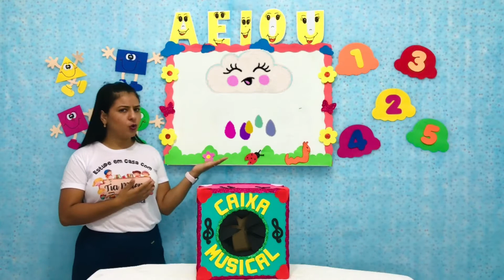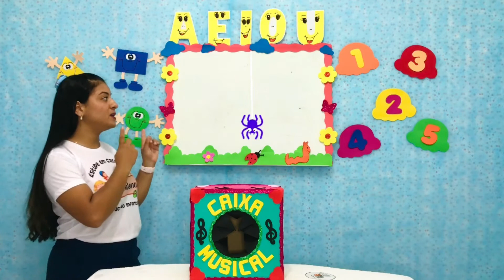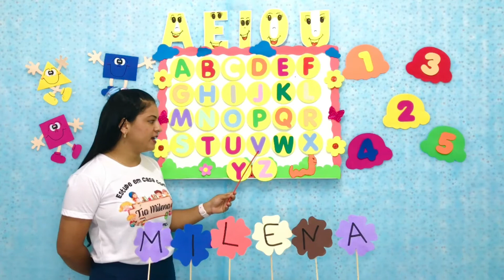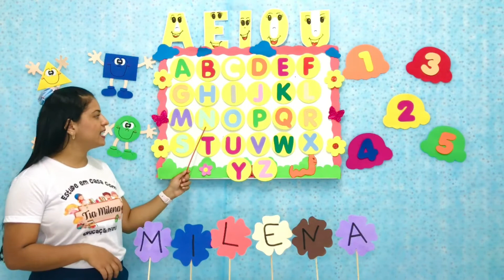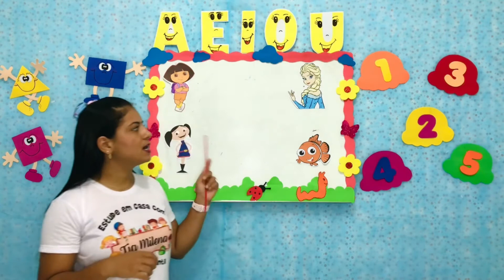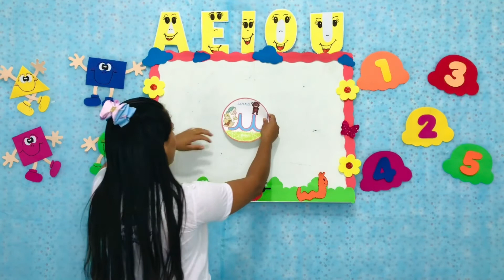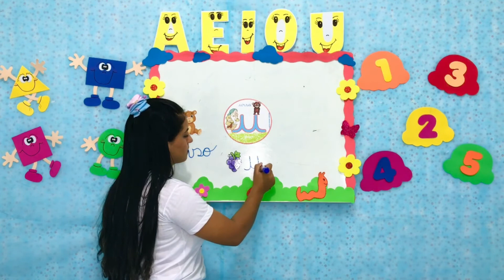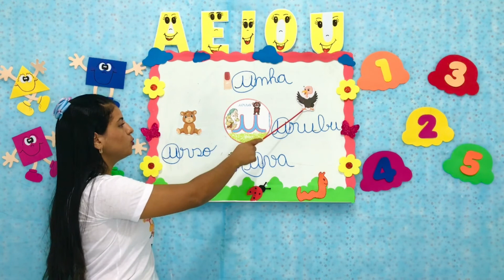Português - Aula 7 e 8 - Pré I - (24/05 a 28/05) - Alfabeto, Vogal “u” cursiva minúscula